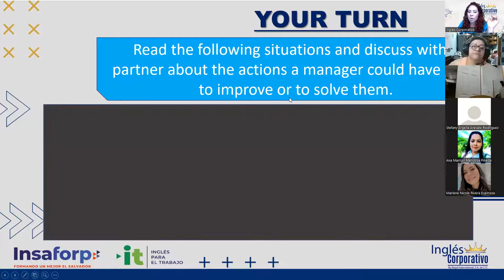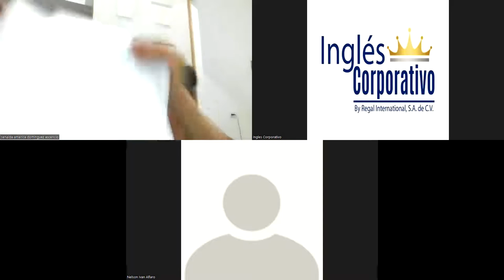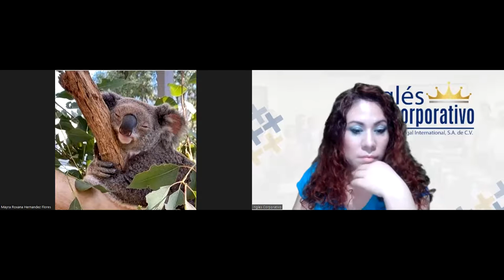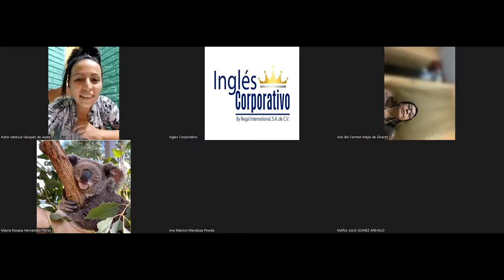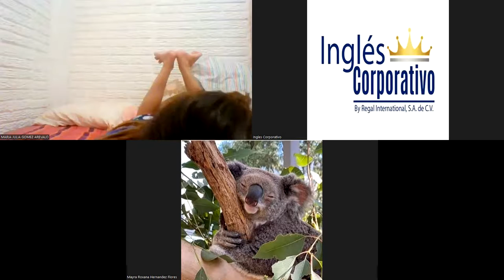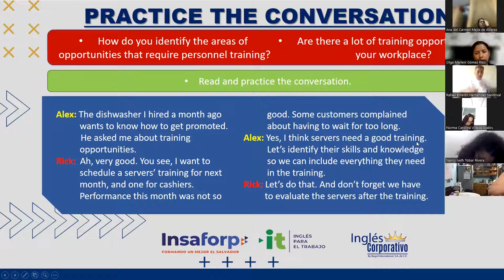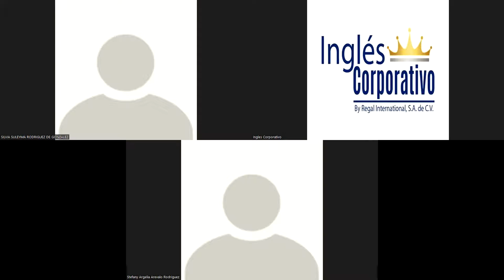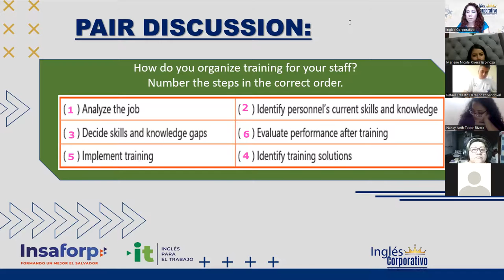Ingles Corporativo- Videoconferencia #21 Personnel training vocabulary